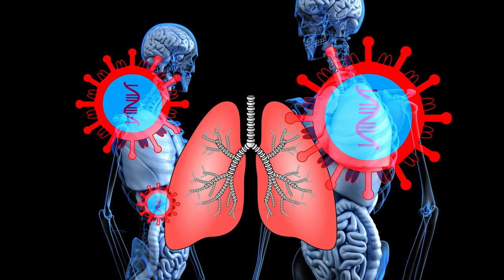PRAYER TO MOTHER MARY,HEALTH OF THE SICK AGAINST COVID-19 (ORATIO IMPERATA AGAINST THE COVID-19)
PRAYERTO MOTHER MARY,HEALTH OF THE SICK AGAINST COVID-19 (ORATIO IMPERATA AGAINST THE COVID-19)

Mary, you shine continuously on our journey as a sign of salvation and hope.

We entrust ourselves to you, Health of the Sick.

At the foot of the Cross you participated in Jesus’ pain,
with steadfast faith.

You, Salvation of the Roman People/of all People, know what we need.

We are certain that you will provide, so that,
as you did at Cana of Galilee,

joy and feasting might return after this moment of trial.
Help us, Mother of Divine Love,

to conform ourselves to the Father’s will
and to do what Jesus tells us:

He who took our sufferings upon Himself, and bore our sorrows to bring us,
through the Cross, to the joy of the Resurrection.

We seek refuge under your protection, O Holy Mother of God.

Do not despise our pleas – we who are put to the test – and deliver us from every danger, O glorious and blessed Virgin.

we come to You in our need
to ask Your protection against the 2019 N-coronavirus
that has claimed lives
and has affected many.

We pray for Your grace
for the people tasked with studying the nature and cause
of this virus and its disease
and of stemming the tide of its transmission.
Guide the hands and minds of medical experts
that they may minister to the sick
with competence and compassion
and of those governments and private agencies
that must find cure and solution to this epidemic.

We pray for those afflicted.
May they be restored to health soon.

Grant us the grace
to work for the good of all
and to help those in need.

Grant this through our Lord Jesus Christ, Your Son
God forever and ever. Amen.